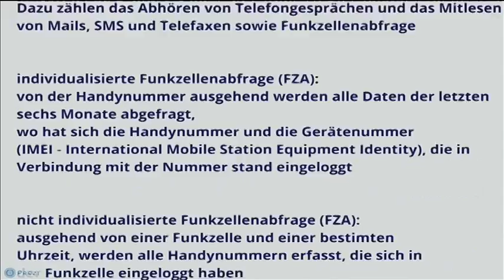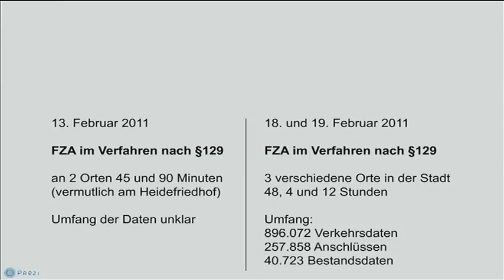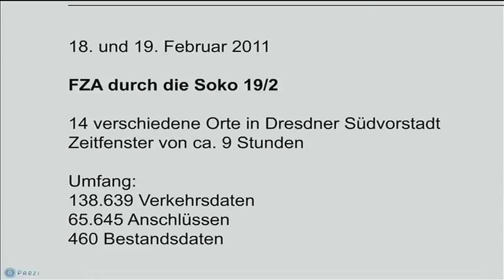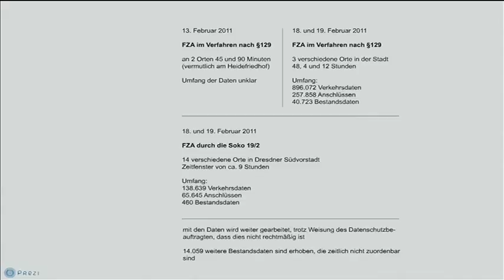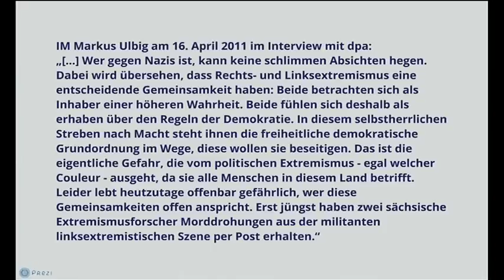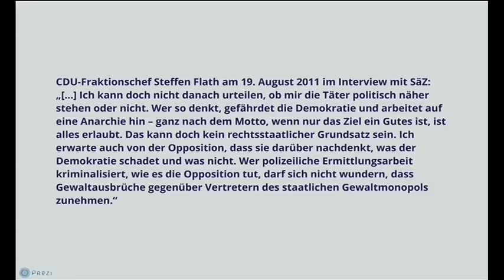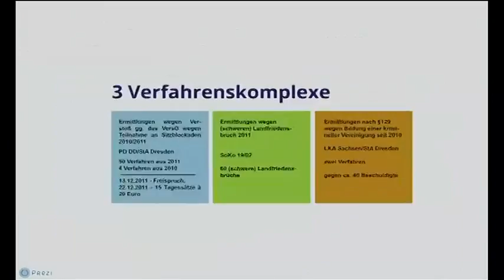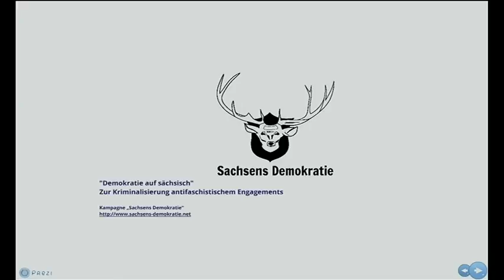28C3 Demokratie auf Sächsisch de)